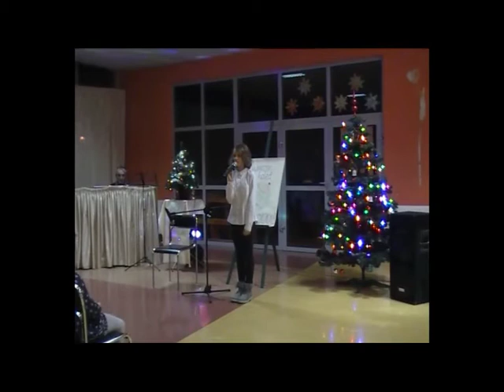Wieczór kolęd 2018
Zapraszamy do wspólnego kolędowania! Spotkanie miało miejsce 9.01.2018, a zarejestrowane zostało przez panią Iwonę Kłos. Film opracowała Maria Szurczak